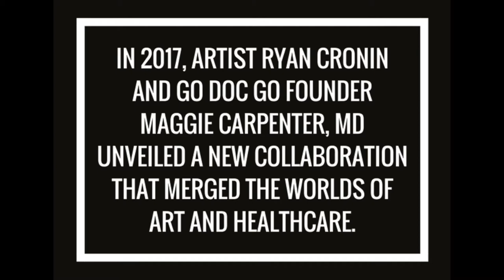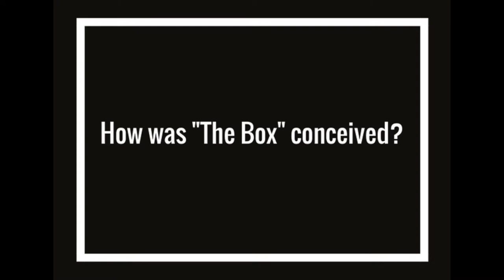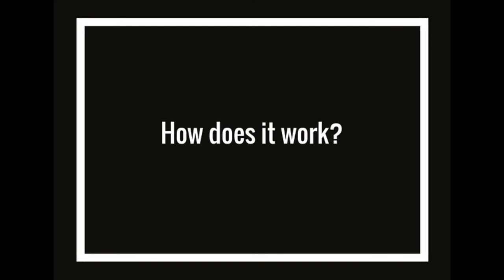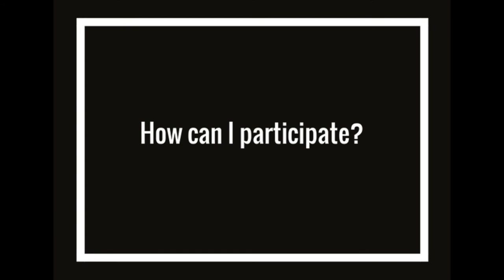The Box - In Innovative Public Art Installation Focusing On Women's Health & HPV Testing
A revolutionary intersection of art and medicine, “The Box” is a socially-conscious, collaborative, public art installation created by Artist Ryan Cronin of CronArtUSA, alongside Go Doc Go Founder Maggie Carpenter, MD.  “The Box” enables participants to circumvent the traditional Pap smear used to screen for cervical cancer. Part self-collection space, part art space, “The Box” is a privacy booth installed in a public location that gives women a safe place to independently swab a sample to be tested for the HPV virus, the leading cause of cervical cancer. “The Box” bypasses traditional medical routes: No exam is necessary.